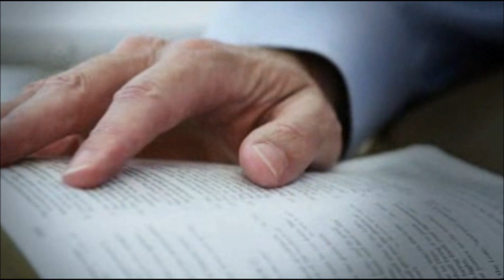Is There Life After Death? A Near Death "Encounter with God"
After an emergency surgery goes horribly wrong, a man has a near death encounter with his loving heavenly Father. The love he experiences & the conversation he has with the Lord will bring peace & comfort to those who fear what lies beyond the grave. Video "Encounter with God" Courtesy of CBN